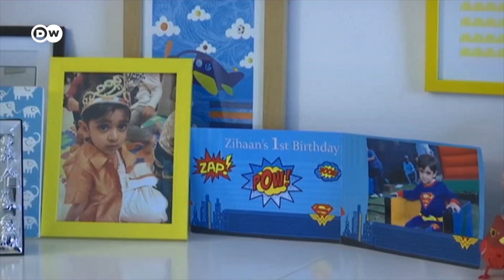How much does smog and air pollution shorten our lives? | DW News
Smog and air pollution are major problems around the world, and we know they impact our health. A recent study estimates that toxic air shortens our lives by 20 months on average. That's according to the Health Effects Institute in their latest report on the state of global air quality. Smog and air pollution are now bigger killers than malaria and road accidents - and comparable to smoking.